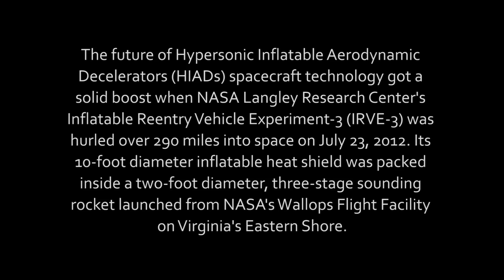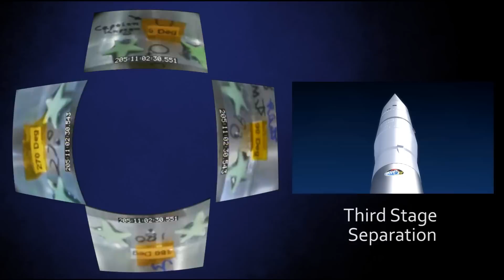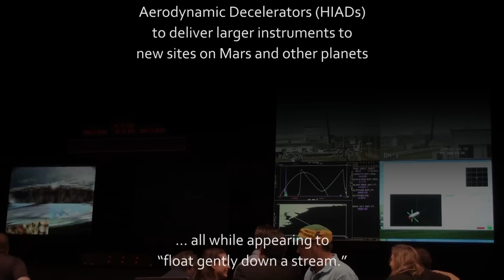Inflatables in space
Three years of their hard work plunged in the Atlantic Ocean in summer of 2012 and a group of NASA Langley engineers could not have been more thrilled.
They were part of the Inflatable Reentry Vehicle Experiment (IRVE-3) team that is working to develop an inflatable heat shield. The technology could be used to protect spacecraft when entering a planet's atmosphere or returning here to Earth.
Watch as a 22-inch diameter rocket launches the IRVE 290 miles up and an inflation system pumps up its rings so it expands to 10 feet in diameter. Check out the Earth in the background as the inflatable heat shield reenters the atmosphere at speeds of Mach 10, then falls into the sea.